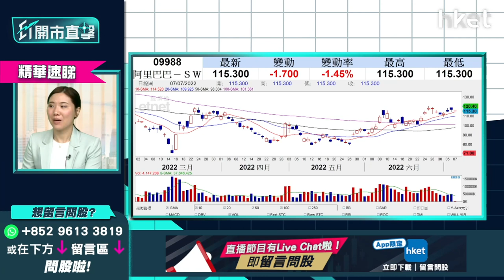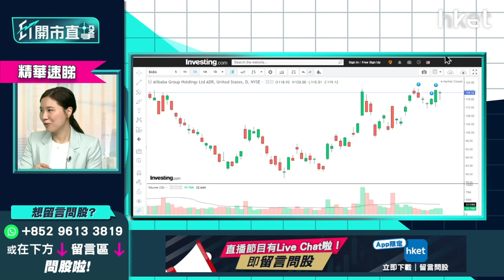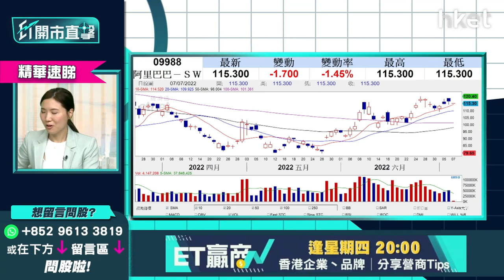【ET開市直擊】（精華）中概股值得部署？李卓穎推介阿里巴巴